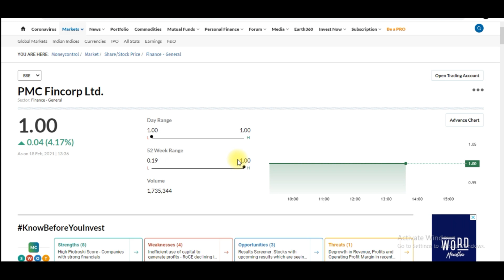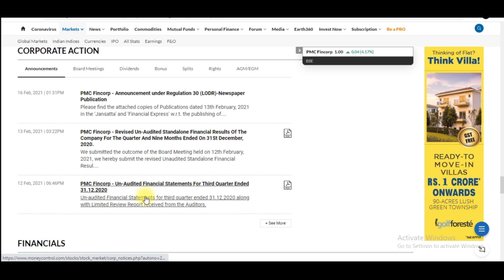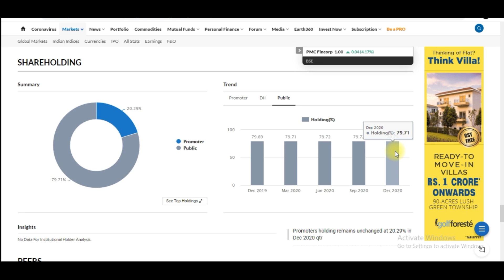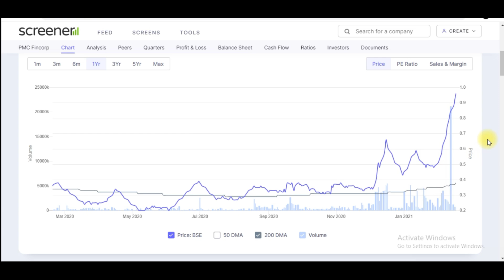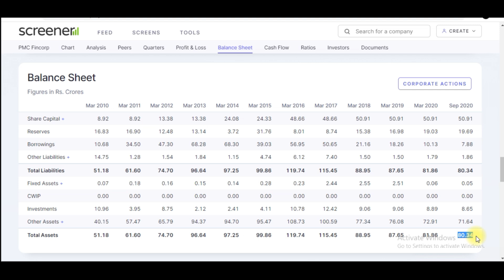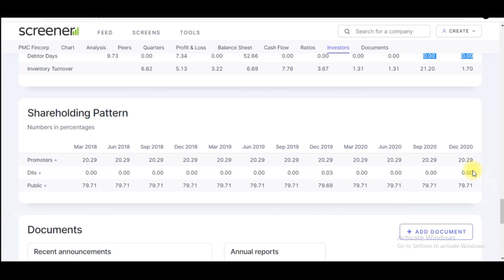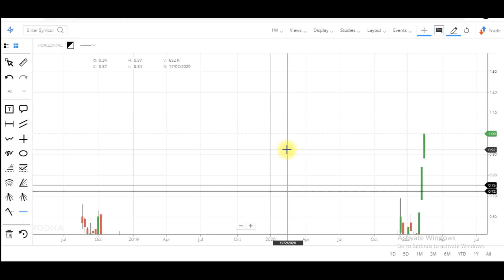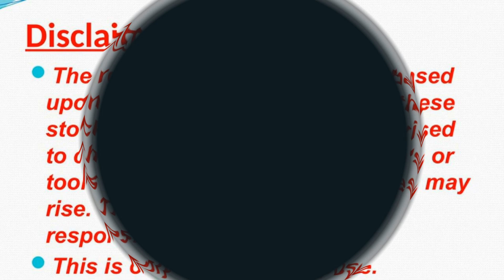PMC Fincorp Target